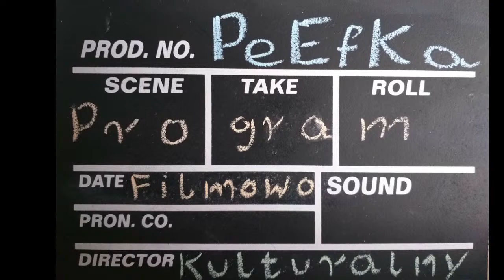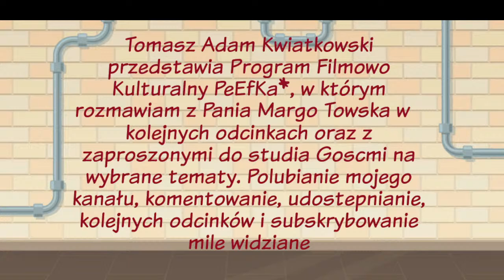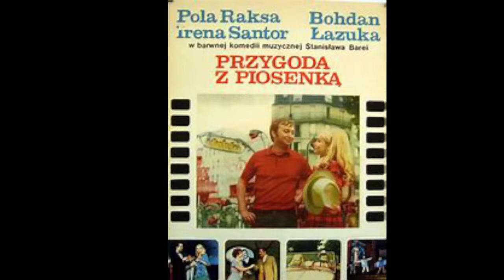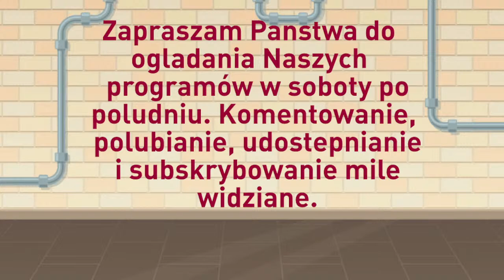Stanisław Bareja - życie i twórczość - live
Program Filmow Kulturalny PeEfKa
Ja, Tomasz Adam Kwiatkowski, Pani Margo Towska i gość specjalny Pani Liliana Komorowska w 36 rocznicę od kiedy odszedł Pan Bareja prowadziliśmy Program Filmowo Kulturalny poświęcony Panu Stanisławowi  i jego twórczości. Pani Liliana Komorowska, znana jako Liliana Głąbczyńska wystąpiła w jednym z odcinków serialu Pana Barei "Alternatywy 4".